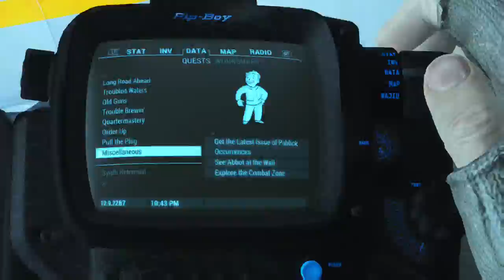.Fallout 4. Albert. - Gameplay. 87. [XBOX ONE]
Fallout 4.- : Bethesda Game Studios